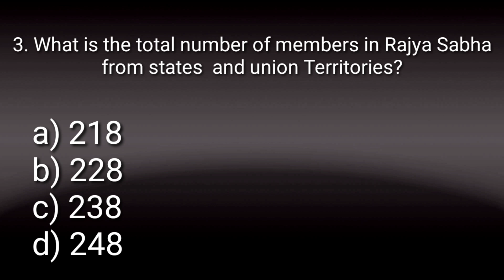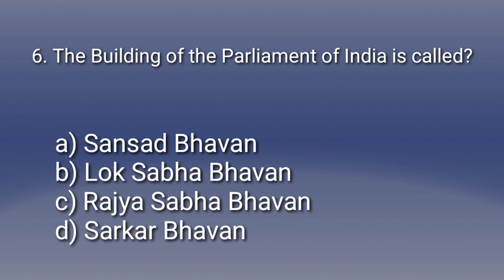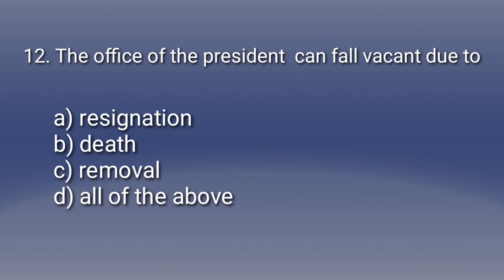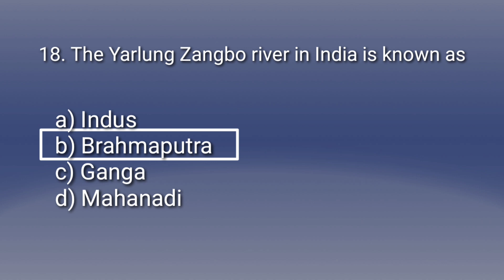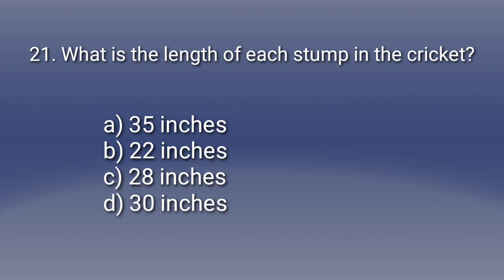General knowledge for your exam subscribe now